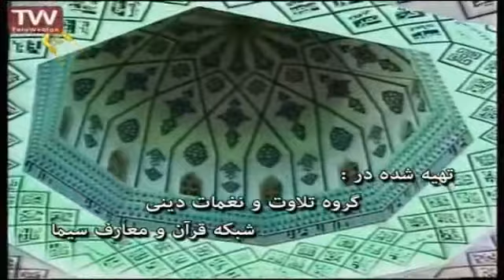سلیم مؤذن زاده - ویرانه ده نازلی بالام جان وردی دینجلد